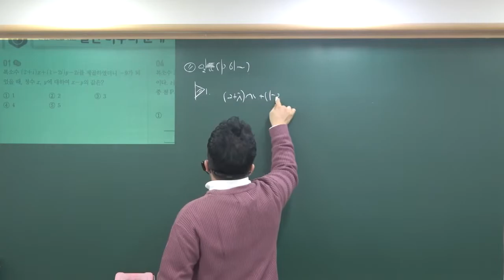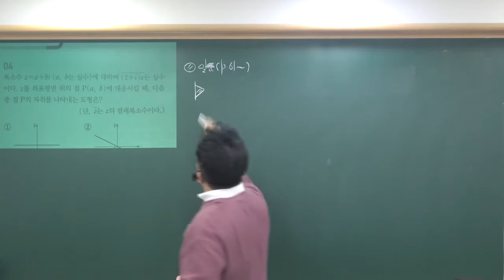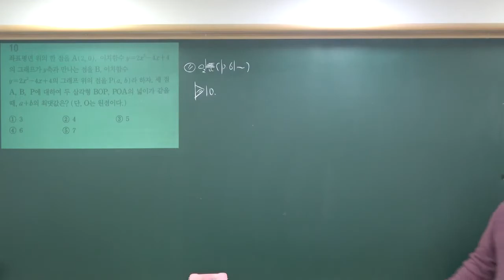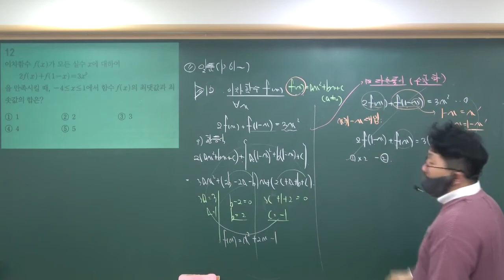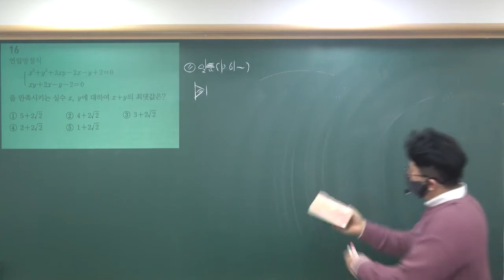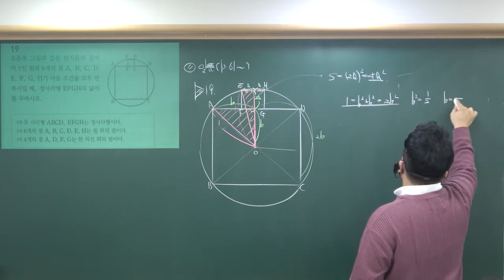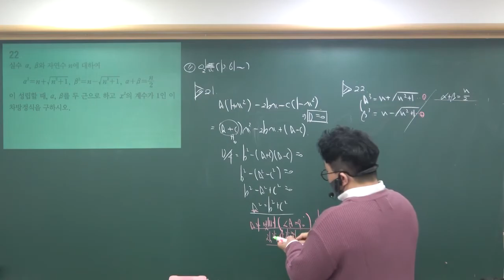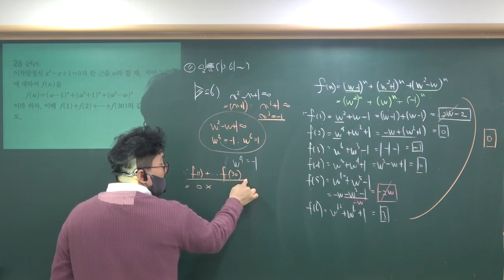2020 2학기 수학상심화(정석/일품) 여러가지방정식_(일품)실전마무리문제(p.61~p.64) 2020 11_9